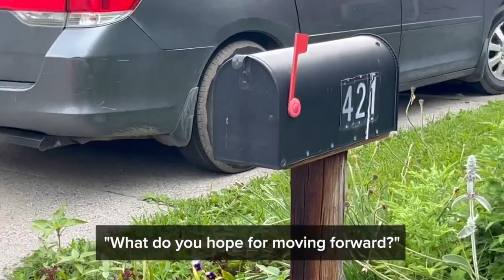Montana property value spikes causing confusion, concern among Bozeman residents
Some folks in Bozeman weren’t too happy when they opened the mailbox to find a notice saying their property value is increasing by a large margin this year.